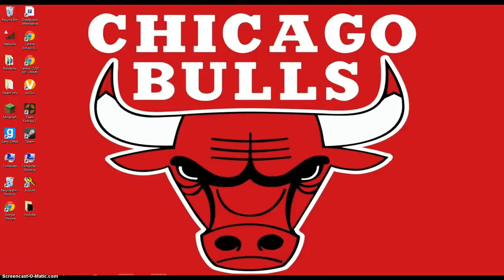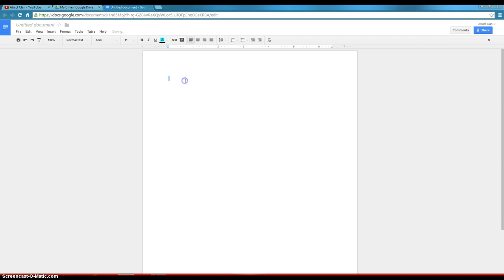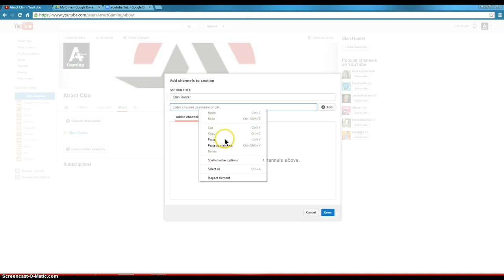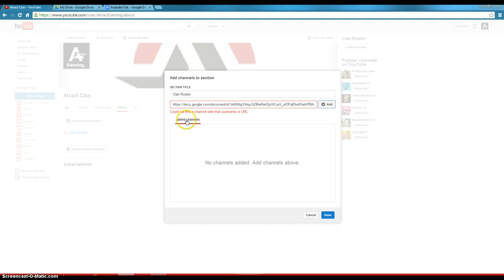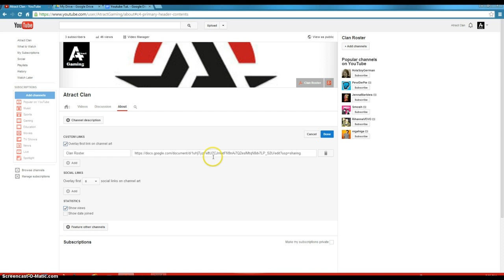How to Make A Clan Roster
in this video i will show you how to add a clan roster or any document on your Youtube Channel